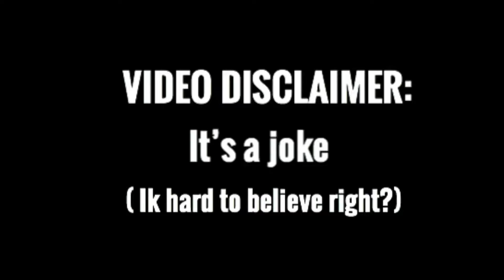KID RAPS LIL PUMP “GUCCI GANG” AT HIGH SCHOOL RAP BATTLE!!😂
KID ACTUALLY RAPS LIL PUMP “GUCCI GANG” LYRICS AT HIGH SCHOOL RAP BATTLE UNSEEN😂